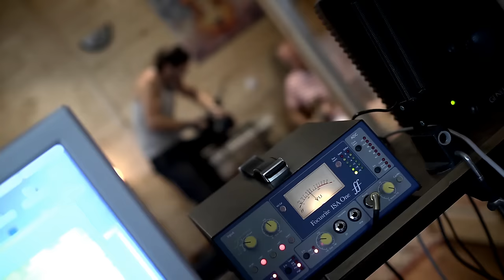Alma Együttes - Khumba dal werkfilmje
A zenekar legújabb lemezén olyan nagy koncertslágerek kaptak helyet,  mint a Dodó maci, a Bogyó és Babóca, a Mennyi selymes puhaság, a Legszebb napom. A kiadvány itt rendelhető meg:

Üdvözlünk az Alma Együttes hivatalos YouTube csatornáján!
Ide szeretnénk összegyűjteni Neked egy csokorba gyermekzenekarunk legnépszerűbb dalait, videoklipjeit és koncertfelvételeit valamint életképeket mindennapjainkból. Olyan dalokat találhatsz itt meg tőlünk mint a "Ma van a szülinapom!", "Bogyó és Babóca", "Szuperkukák", "Dodó maci", "Mutasd Meg!", "Mennyi selymes puhaság!", "Minimax induló", stb.
Jó szórakozást kívánunk!
Az Almák
U.i.: LIKE-olj minket a facebookon is!